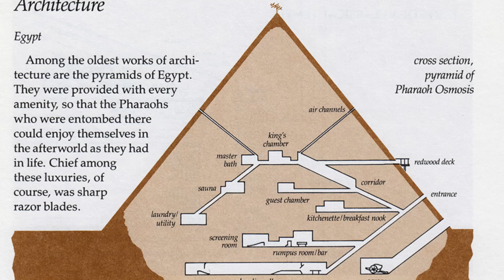Secrets About The Pyramids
The History of myths and secrets about the pyramids.